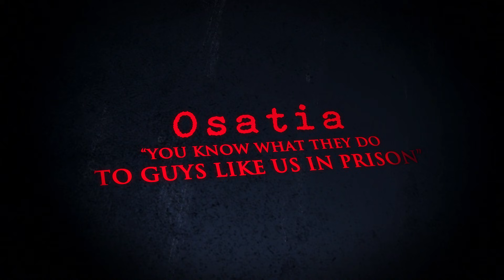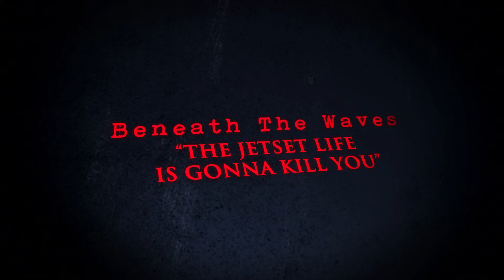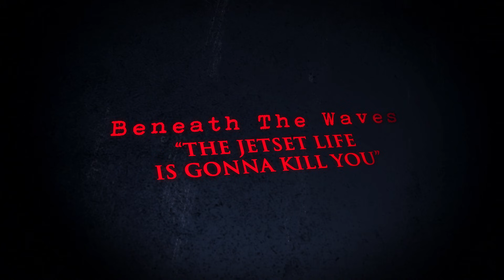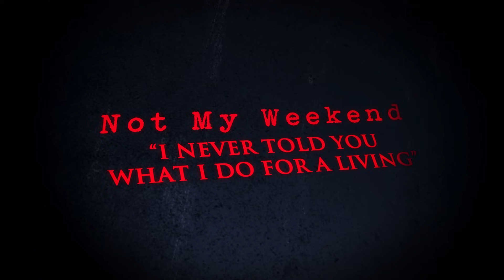My Chemical Romance - Three Cheers For Sweet Revenge: An Encore (Official Album Stream)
0:00 - 4:32 Helena
4:33 - 6:54 Give 'Em Hell Kid
6:55 - 10:04 To The End
10:05 - 13:00 You Know What They Do To Guys Like Us In Prison
13:01 - 16:00 I'm Not Okay ( I Promise)
16:01 - 19:15 The Ghost of You
19:16 - 24:07 The Jetset Life Is Gonna Kill You
24:08 - 28:06 Thank You For The Venom
28:07 - 30:38 Hang 'Em High
30:39 - 34:09 It's Not A Fashion Statement, It's A Deathwish
34:10 - 37:10 Cemetary Drive
37:11 - 40:51 I Never Told You What I Do For A Living

Bands (as from the Tracklist):
The Funeral Portrait: